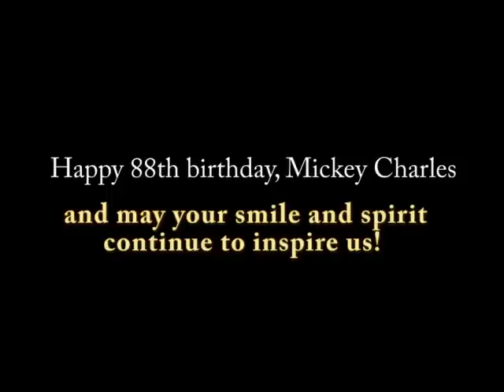Perspective: The Great Depression vs. The Great Recession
Grandma Charles talks about her experiences with the Great Depression -- on her 88th birthday!